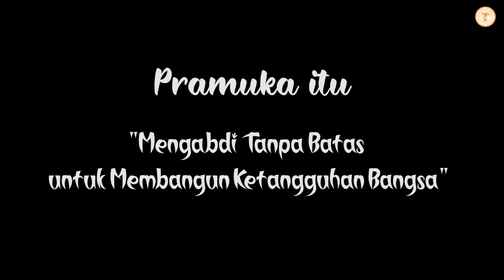Hello Talenta #4 | Upacara Pramuka